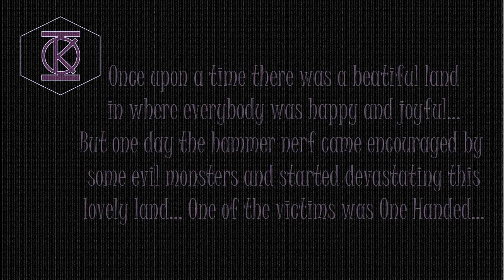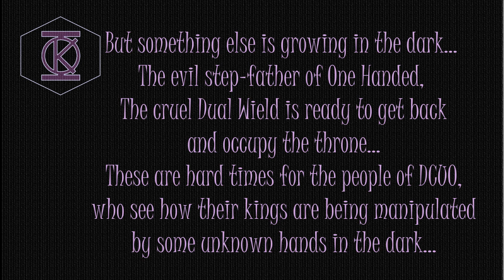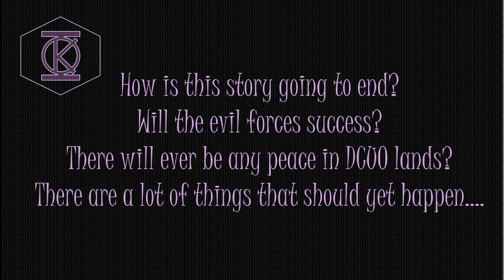DCUO - Once Upon a Time.... One Handed & Dual Wield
Short story about one handed and dual wield. Showing the new changes on these weapons and how unbalanced they are.